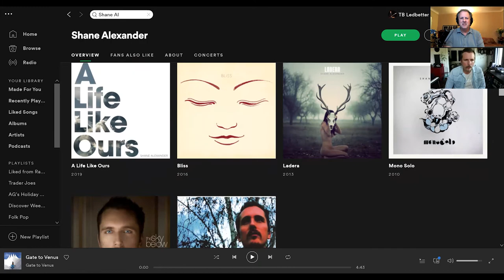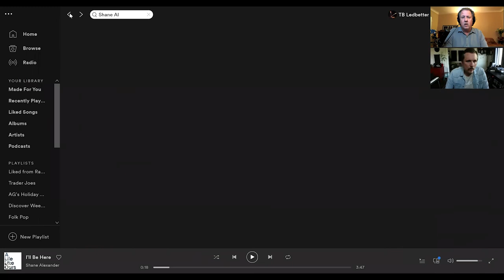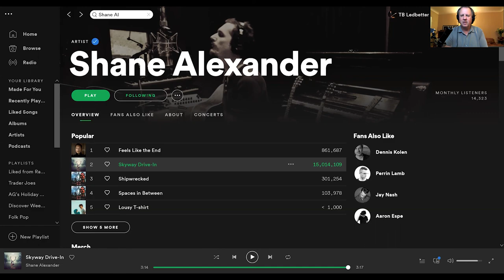All Music With Todd Ledbetter - Shane Alexander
All Music With Todd Ledbetter

Special Guest Shane Alexander

All Music channel is a talk YouTube channel with guest that speak there minds about anything music related. Thank you for being here, Todd Ledbetter

Known for his intimate tenor, fingerpicked acoustic guitar, and moody melodies, LA-based indie Shane Alexander has quietly made a name for himself with millions of Spotify streams, an extensive touring history in the US and Europe as both a headliner and as support for acts like Bon Iver, Suzanne Vega, Jewel, Seal and Yes, and dozens of film and TV credits featuring his alternative Americana.